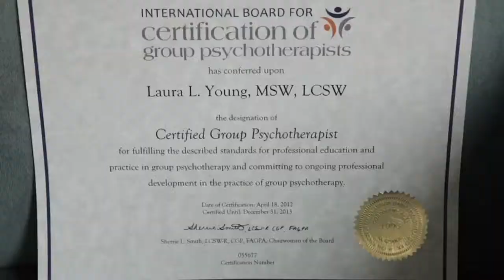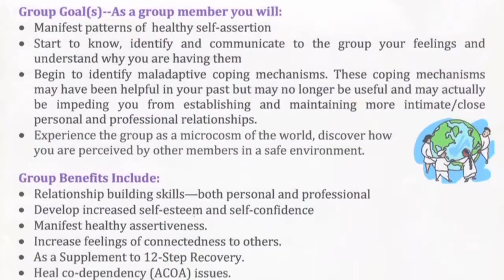Laura L Young, LCSW R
Laura L Young, LCSW-R - New York, NY United States
I specialize in exploring, understanding  and accepting yourself through relationships--both past and present. I work with Individuals, Couples, Families and I run Emotional Communication Therapy Groups. I believe in harnessing your strengths and work to lessen impediments to your reaching your goals. I provide active listening, empathy, compassion and, as needed (or requested), feedback. Clients come to see me for a variety of challenges: anxiety, depression, low self-esteem, relationship challenges-both personal and professional, transitions in a persons life, substance abuse, eating disorders, grief, communication difficulties, under-performing, as a support for 12-step recovery and more. If your life is not where you would like it to be, you'd like to look at creating some positive change or for any reason that could be aided by talking to me, then call me at Let's explore how we can work together to provide the support, help, guidance, and insight you're looking for.